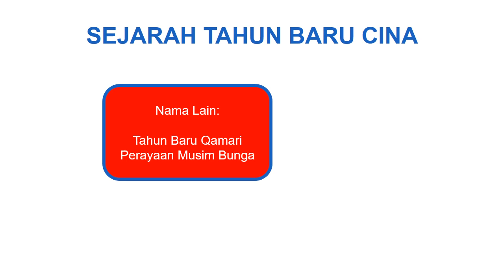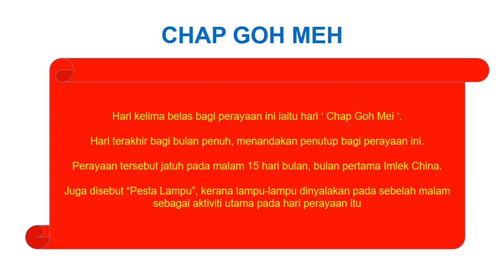EPISOD KHAS: PAMERAN BERTEMA MAYA - TAHUN BARU CINA 2021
Pameran Bertema Maya Pusat Sumber YM Tan Sri Raja Mohamed Affandi SMK Sultan Ismail sempena Tahun Baru Cina 2021

Disediakan oleh:
Pusat Sumber YM Tan Sri Raja Mohamed Affandi SMK Sultan Ismail